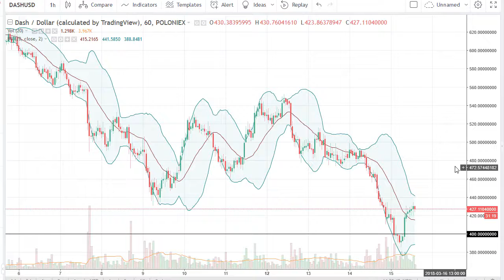Alt Coins Price Analysis March 16, 2018 by FXEmpire.com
Alt coins continue to be noisy, but during the trading session on Thursday we had a bullish run after initially dropping. For the full article go - Alt Coins Forecast March 16, 2018, Technical Analysis. Find more information about Forex and Commodities News Technical Analysis Fundamental Analysis and Brokers on FX Empire